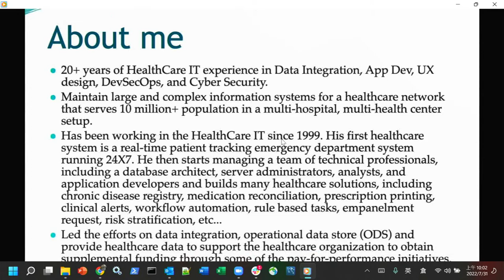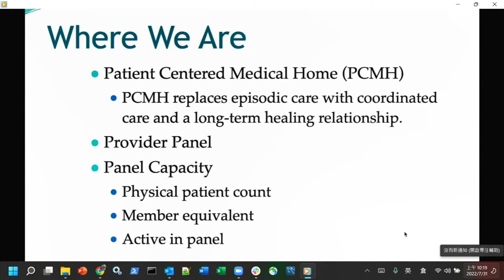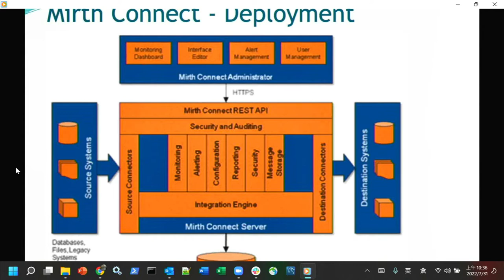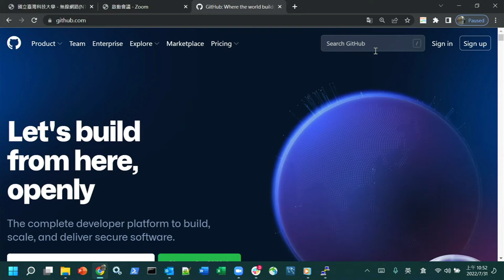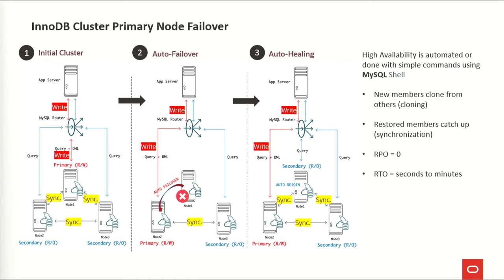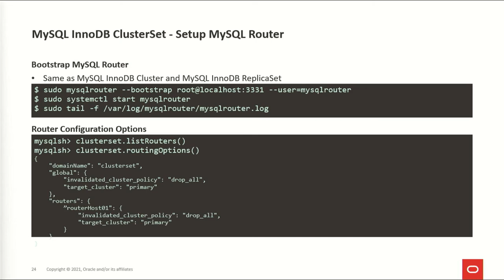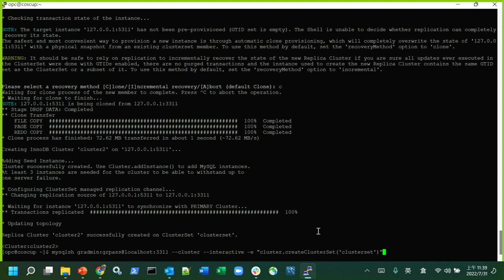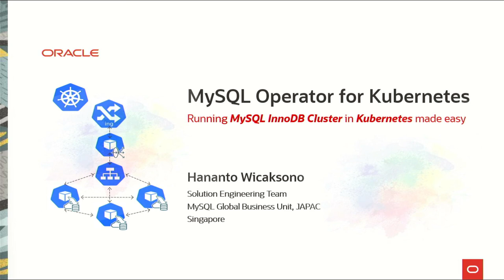Integrating Healthcare Data thru Open Source Technologies｜Messages from Sakila-MySQL Dolphin